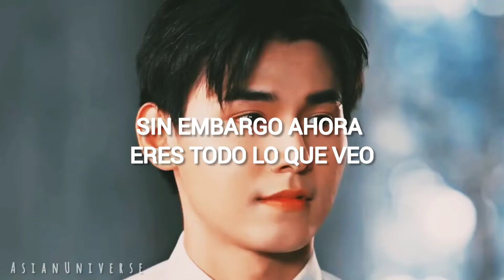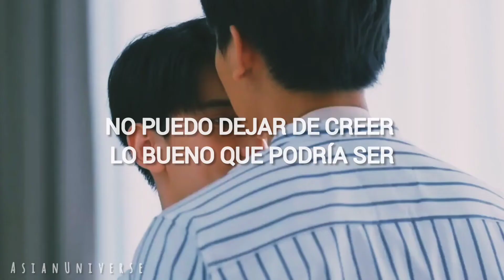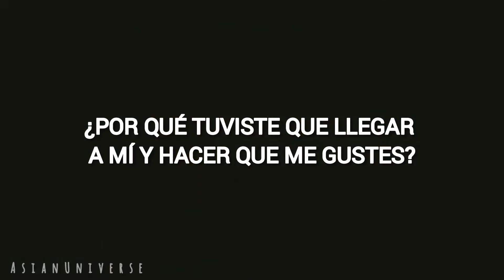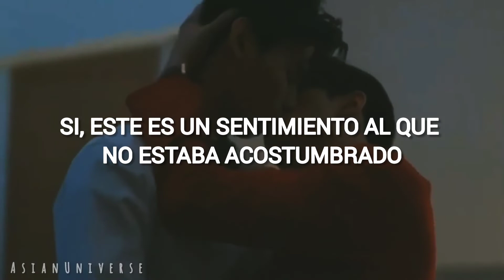LEO Y FIAT // GWEN STEFANI - Make Me Like You (Sub Español)